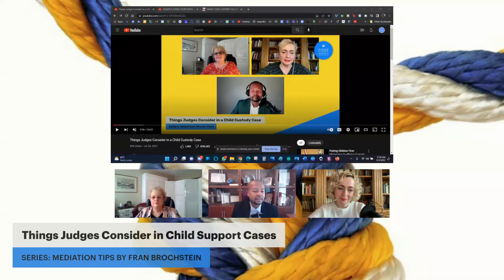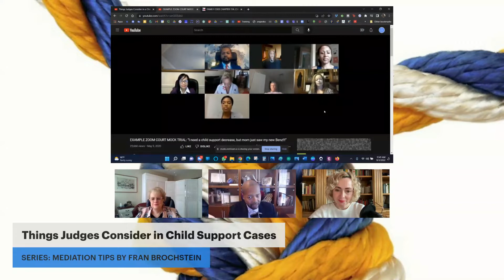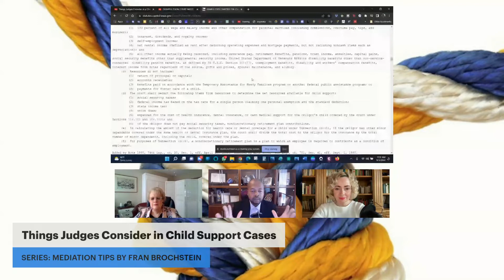Things Judges Consider in Child Support Cases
Fran Brochstein of joined Natalia Olowska-Czajka and Mac Pierre-Louis of to discuss top things judges consider in child support cases.

{1} Foundationally there are three types of child support cases:

 {a} establishment of child support (i.e., when it is first adjudicated - as in a paternity case or any claim for child support)

 {b} modification case (where child support is already adjudicated or established in the MSA (Mediated Settlement Agreement) and one of the parties attempt to change the amount $$)

 {c} enforcement case (when child support has not been paid and there is a phase of making the obligor to pay)

{2} Different factors influence child support adjudication or enforcement and they rank from the child's needs to the parent's net income (which are statutory).  Others derive from judicial practice and life experience, such as the obligor's standard of living or content shared on social media, such as photos displaying expensive exotic travel, fancy watches or brand-new cars, etc.

{3} In enforcement cases, factors judges likely consider include payment history and balance of arrears.  The obligor's credibility is highly scrutinized.  Too often obligors have been cited to hide assets under other persons' names so as not to come clean on his or her child support responsibilities.

Sec. 154.061.  COMPUTING NET MONTHLY INCOME.  (a)  Whenever feasible, gross income should first be computed on an annual basis and then should be recalculated to determine average monthly gross income.

(b)  The Title IV-D agency shall annually promulgate tax charts to compute net monthly income, subtracting from gross income social security taxes and federal income tax withholding for a single person claiming one personal exemption and the standard deduction.

Added by Acts 1995, 74th Leg., ch. 20, Sec. 1, eff. April 20, 1995.

Sec. 154.062.  NET RESOURCES.  (a)  The court shall calculate net resources for the purpose of determining child support liability as provided by this section.

(b)  Resources include:

(1)  100 percent of all wage and salary income and other compensation for personal services (including commissions, overtime pay, tips, and bonuses);

(2)  interest, dividends, and royalty income;

(3)  self-employment income;

(4)  net rental income (defined as rent after deducting operating expenses and mortgage payments, but not including noncash items such as depreciation); and

(5)  all other income actually being received, including severance pay, retirement benefits, pensions, trust income, annuities, capital gains, social security benefits other than supplemental security income, United States Department of Veterans Affairs disability benefits other than non-service-connected  disability pension benefits, as defined by 38 U.S.C. Section 101(17), unemployment benefits, disability and workers' compensation benefits, interest income from notes regardless of the source, gifts and prizes, spousal maintenance, and alimony.

(1)  return of principal or capital;

(3)  benefits paid in accordance with the Temporary Assistance for Needy Families program or another federal public assistance program; or

(4)  payments for foster care of a child.

(d)  The court shall deduct the following items from resources to determine the net resources available for child support:

(1)  social security taxes;

(2)  federal income tax based on the tax rate for a single person claiming one personal exemption and the standard deduction;

(3)  state income tax;

(4)  union dues;

(5)  expenses for the cost of health insurance, dental insurance, or cash medical support for the obligor's child ordered by the court under Sections 154.182 and 154.1825; and

(6)  if the obligor does not pay social security taxes, nondiscretionary retirement plan contributions.

(e)  In calculating the amount of the deduction for health care or dental coverage for a child under Subsection (d)(5), if the obligor has other minor dependents covered under the same health or dental insurance plan, the court shall divide the total cost to the obligor for the insurance by the total number of minor dependents, including the child, covered under the plan.

(f)  For purposes of Subsection (d)(6), a nondiscretionary retirement plan is a plan to which an employee is required to contribute as a condition of employment.

Added by Acts 1995, 74th Leg., ch. 20, Sec. 1, eff. April 20, 1995.  Amended by Acts 1995, 74th Leg., ch. 751, Sec. 41, eff. Sept. 1, 1995.

Amended by:

Acts 2007, 80th Leg., R.S., Ch. 363 (S.B. 303), Sec. 1, eff. September 1, 2007.

. {refer to web link above for dates}

Acts 2015, 84th Leg., R.S., Ch. 1150 (S.B. 550), Sec. 11, eff. September 1, 2018.